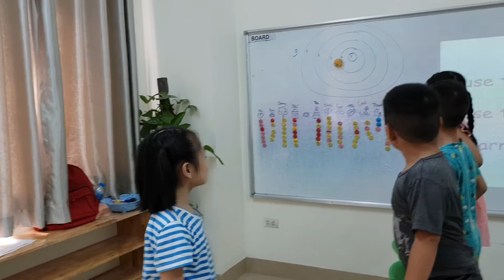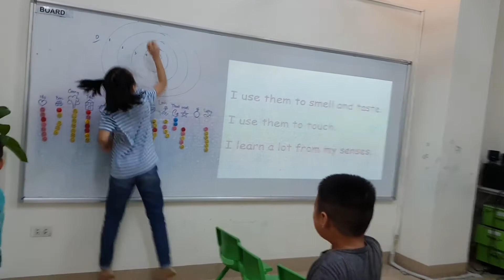Ball game - Lượng, Phú, San, Hân - Ha9 - Ms Jenny - Tomokid